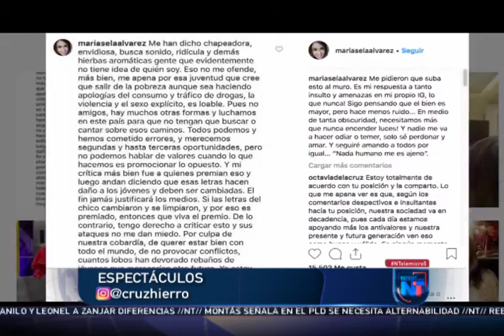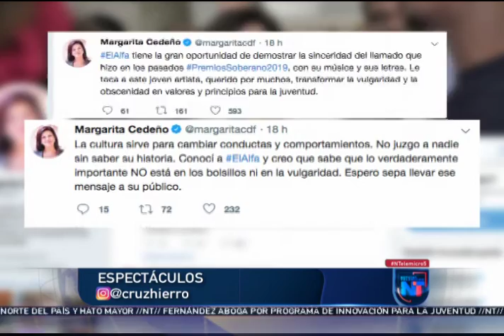Noticias Telemicro Primera Emisión, 25 de marzo 2019, BLOQUE #5